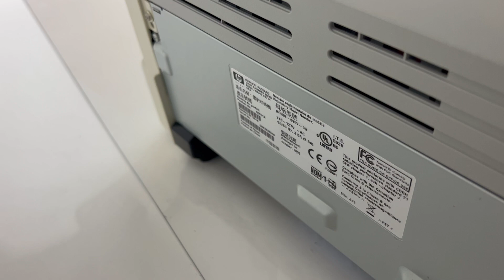READ INFO HP LaserJet 1020 Monochrome Compact Printer - Cosmetic Condition